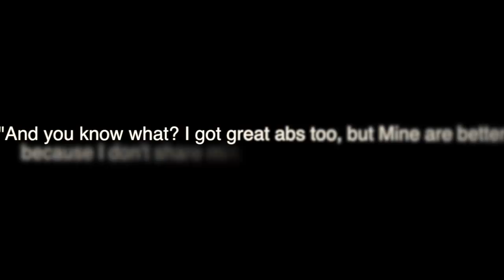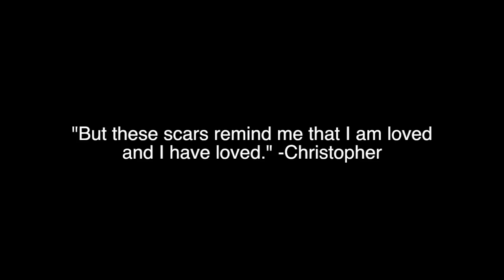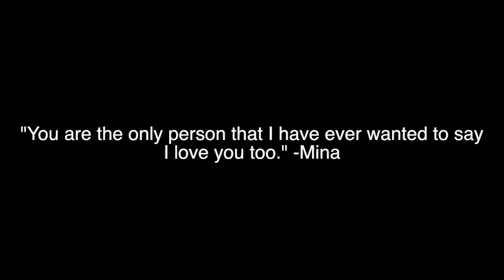The Escort Trailer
Originally, this novel was called "The Girl that Wanted a Whore" (this is still my preferred title), but we're officially calling it the Escort. Something about it being more suitable. Long story short, Mina Worley wants an Escort for her nineteenth birthday.